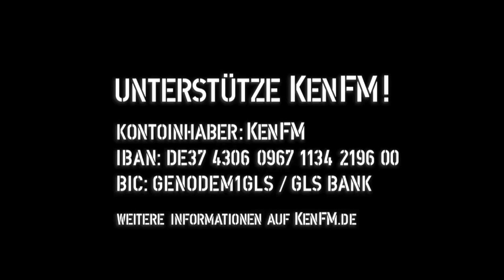Tagesdosis 30.08.2019 - Klimabetrug: Gerichtsurteil stürzt CO2 Papst vom Thron (kV)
hiho
Ein Kommentar von Rainer Rupp